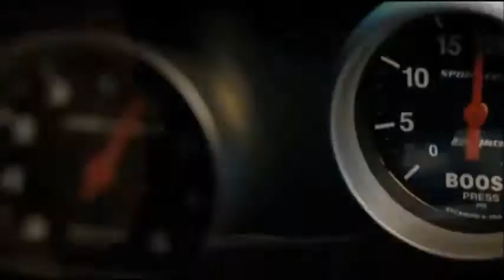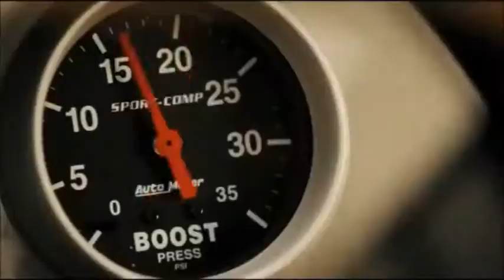See You Again Paul Walker(Tribute Video)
Rest in peace Walker and your Friend with you in car!

Song:Wiz Khalifa - See You Again ft. Charlie Puth

[Wiz Khalifa]
Damn, who knew
All the planes we flew
Good things we been through
Bout another path
Hard work forever pays
Now I see you in a better place

[Wiz Khalifa]
First, you both go out your way
And the vibe is feeling strong
Established it on our own
When that line had to be drawn
And that line is what we reached
So remember me when I'm gone

[Charlie Puth]
So let the light guide your way, yea
Will always lead you home
Hoooooome